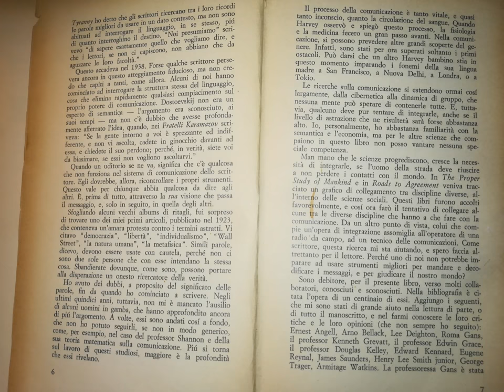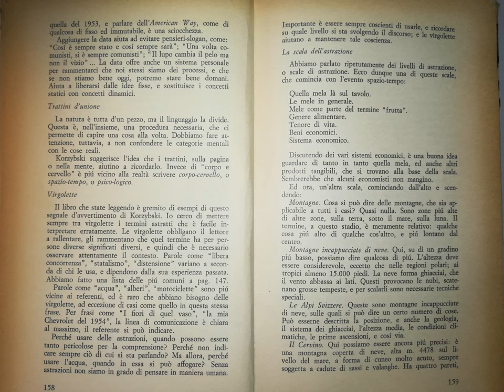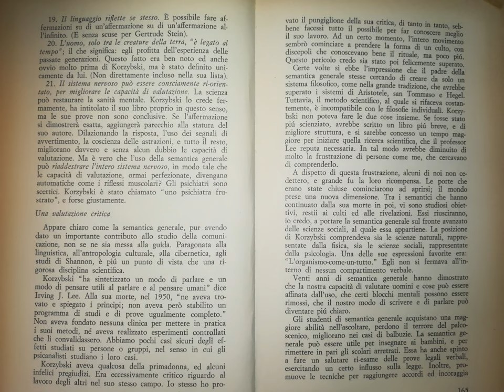Excerpt Testing Huawei&MAGIX thru S.Chase Classic [by Sergio Conegliano]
Excerpt Testing
Huawei P20  Lite 2017 & MAGIX  video deluxe 17   premium thru S.Chase Classic [by Sergio Conegliano]